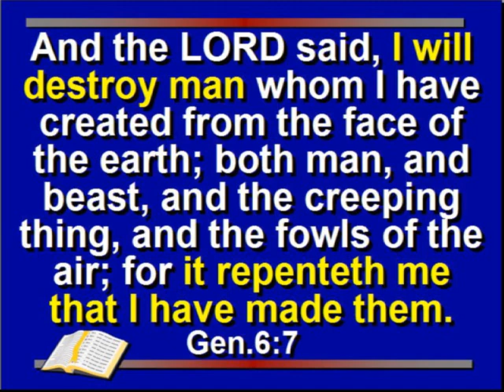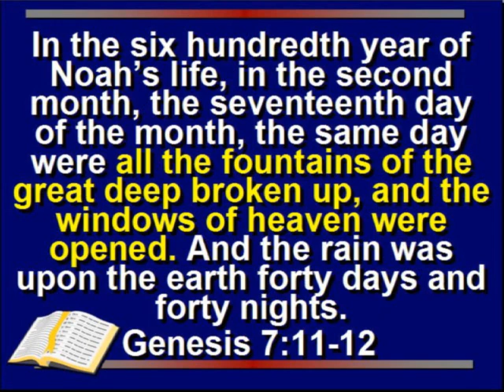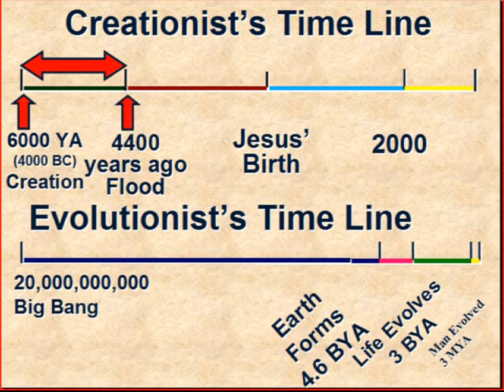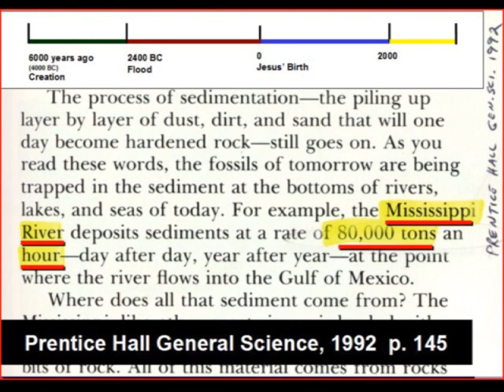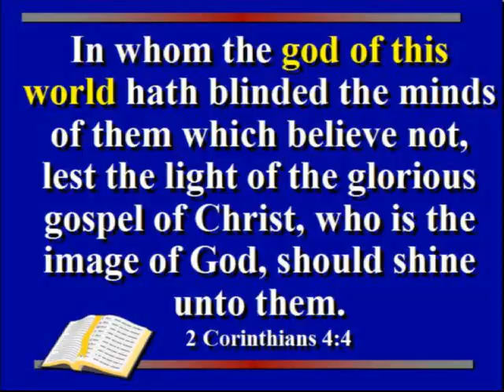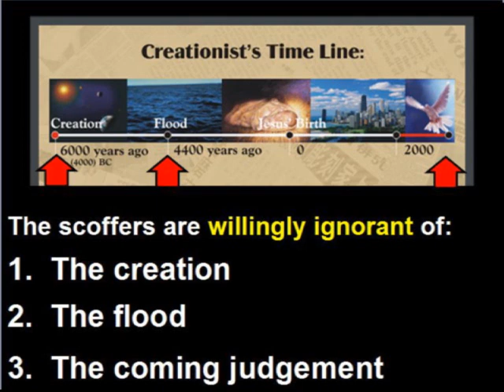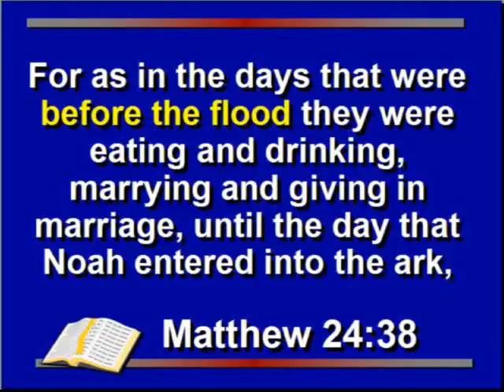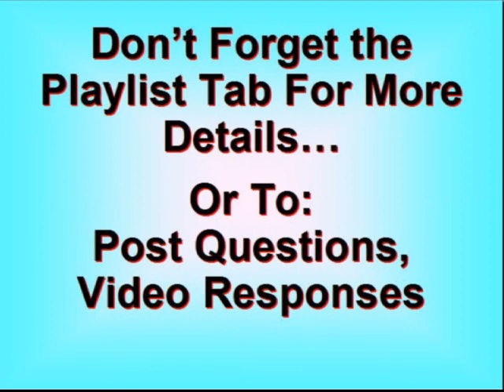Was Noah's Flood For Real??? By: Mike Woodford Light Flash Episode#5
Some Things To Consider About Noah's Flood...
-There are hundreds of flood legends all over the world from different cultures...(The legends started at population: 8???)
-There are huge erosion patterns in places where there isn't even any water around...
-The Sahara Desert, The Great Barrier Reef, The Mississippi River Delta, Niagra Falls, the oldest known tree, growth rates point back to about the same time...
-This video is just the tip of the iceberg in the area of the Global Flood...
-See also my "Noah's Flood" playlist tab for more recommended flood videos.